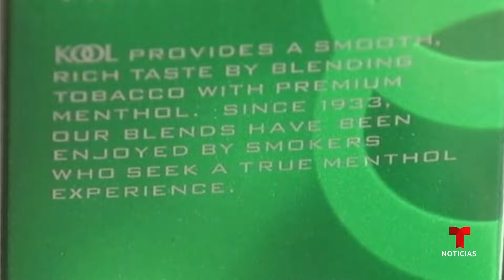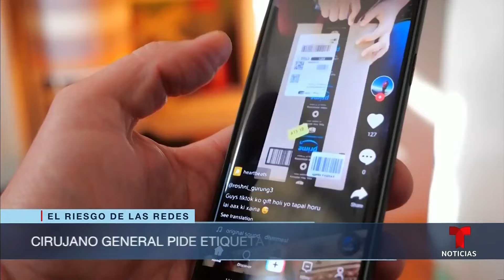Expertos creen "sumamente importante" la advertencia planteada para las redes | Noticias Telemundo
Video oficial de Noticias Telemundo. Así lo resalta Edith Shiro, una psicóloga clínica que ve con buenos ojos la propuesta que hizo el cirujano general Vivek Murthy, la máxima autoridad de salud de EE.UU. La advertencia funcionaría como las que actualmente llevan el tabaco y el alcohol.